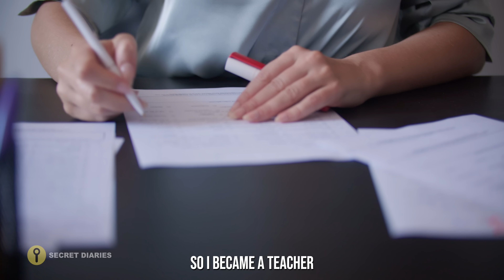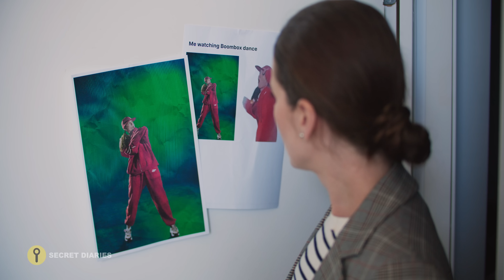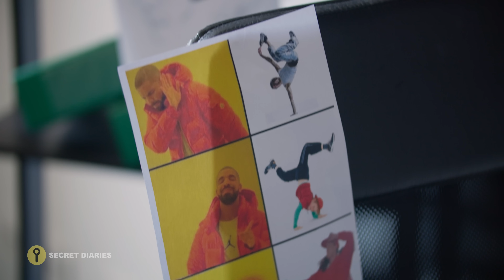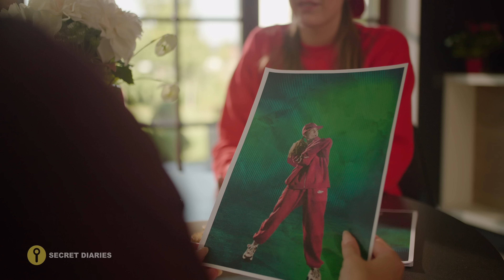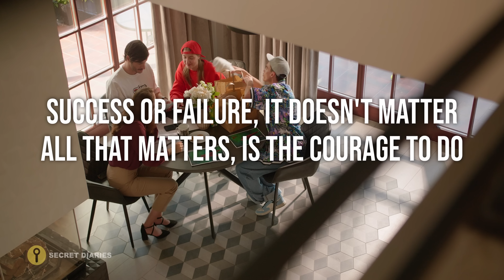Dancer Shockingly Humiliated At World Event!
Dear Diary,

I was selected to participate in the biggest break dancing competition in the world… I was so excited - I worked so hard for this! My friends, my family, everyone encouraged me… and then I failed them all. I did so poorly, everyone started making fun of me, posting videos and memes. I felt like I had just ruined my life - I couldn’t go anywhere without being teased. But just when I felt at my lowest, something amazing happened.

Timestamps:

00:00 - 1:18 Meet Boombox
1:18 - 2:57 It’s Showtime
2:57 - 6:34 C’mon, It’s Not That Bad
6:34 - 7:30 Here Comes The Memes
7:30 - 9:13 The Rusty Ferrari
9:13 - 10:31 So Now She’s Britney
10:31 - 12:04 ’Zup Homie
12:04 - 14:10 Five Bucks Each
14:10 - 16:22 Offbeat’s Mic Drop
16:22 - 17:15 What Really Matters